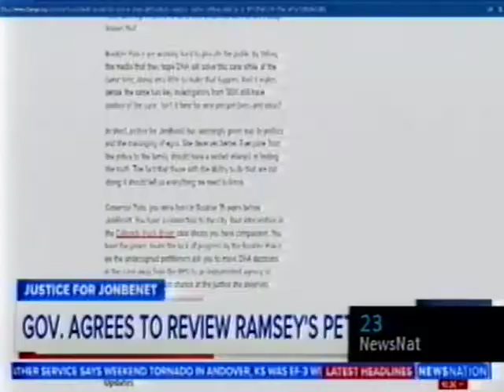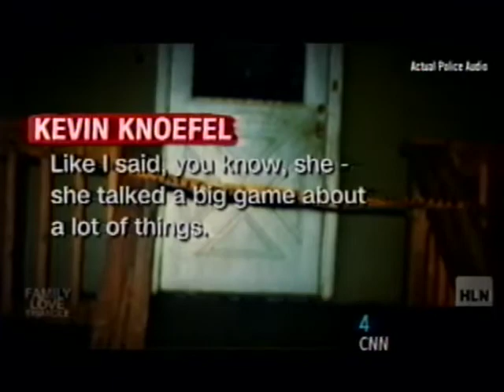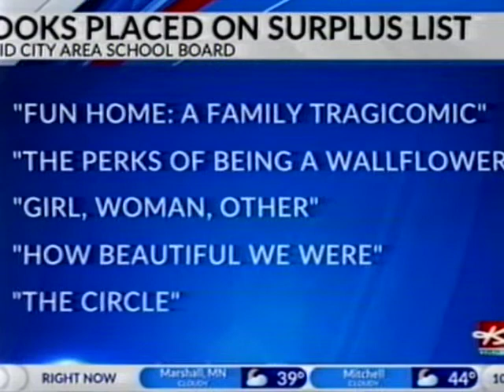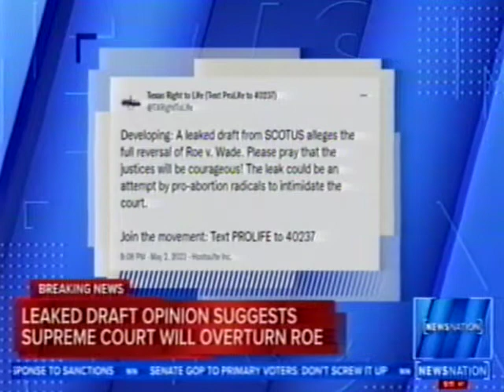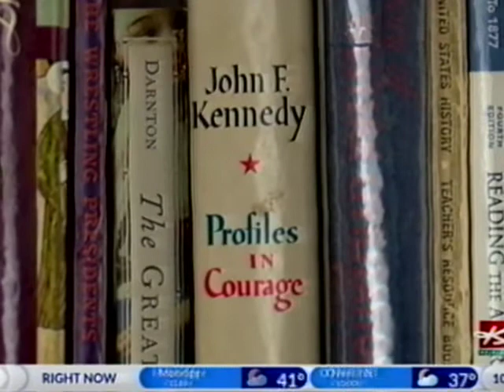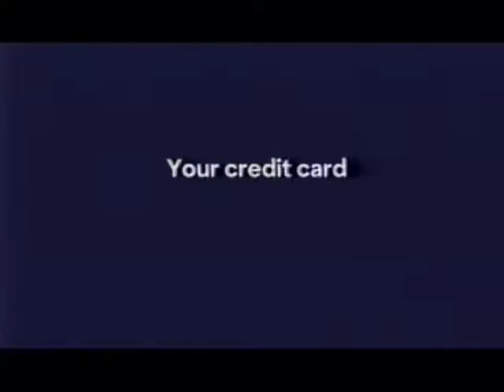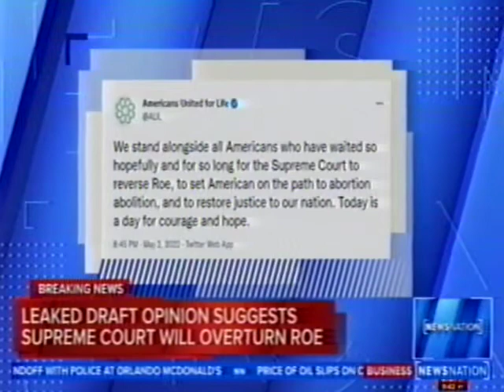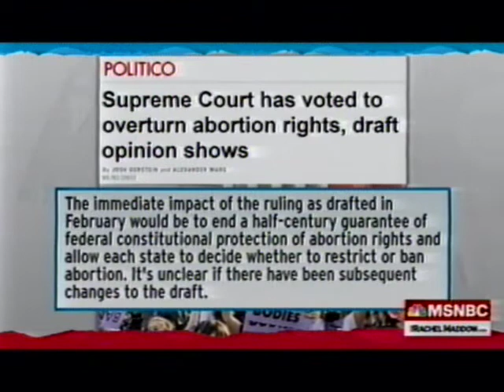CMGUS VCR NEWS: 2022 05 02 CHANNEL FLIPPIN' KILLER PUTIN RUSSIA WAR UKRAINE ROE VS WADE SCOTUS LEAK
CMGUS VCR NEWS: 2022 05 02 CHANNEL FLIPPIN' EVIL COWARD BULLY MURDERER KILLER PUTIN RUSSIA INVASION OF UKRAINE ZELENSKYY ROE VS WADE SCOTUS LEAK RECORDED APPROXIMATELY BETWEEN 9:00 TO 11:00 PM-ISH CST * CMGUS STANDS WITH UKRAINE & WOMEN'S REPRODUCTIVE RIGHTS!!!

FEATURING MANY OF THE FOLLOWING: ABC NBC CNN HEADLINE MSNBC FOX C-SPAN PBS KSFY KDLT DAKOTA NEWS NOW KELO ESPN NEWSNATION THE WEATHER CHANNEL ETC  *TV ARCHIVE VCR VHS CAPTURED IN SIOUX FALLS SD SOUTH DAKOTA FOR EDUCATIONAL PURPOSES. *NOTE: I CHANNEL FLIP ALL OF MY AVAILABLE CABLE TV NEWS NETWORKS IN SEARCH FOR THE "TRUTH" IN ORDER TO BE INFORMED TO THE BEST OF MY ABILITY. The Golden Rule is the principle of treating others as you want to be treated.